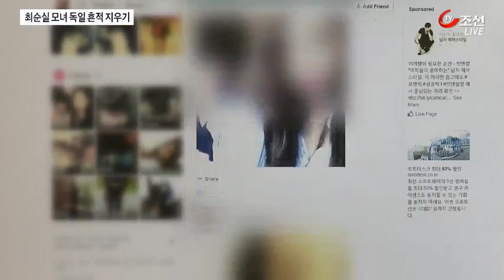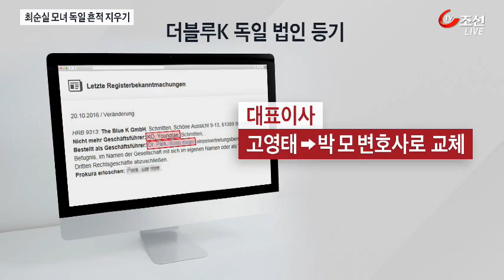최순실 독일서 흔적 지우기 나서…주주 빠지고 SNS는 탈퇴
최순실씨 모녀는 현재 기자들을 피해 잠적한 상태인데요 그런 와중에도 독일에서의 흔적을 하나 둘 없애고 있습니다. 독일에 세운 유령법인의 지분 구조를 바꾸는가 하면 독일에서 운영하던 호텔 홈페이지를 폐쇄하고 SNS도 모두 닫은 것으로 확인됐습니다.